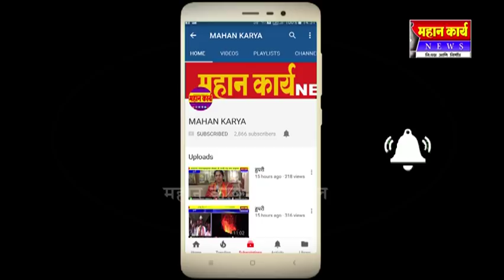मंगसुळी येथील अपघातात जयसिंगपुरचा आकाश बाबासो हतलगी हा जागीच ठार